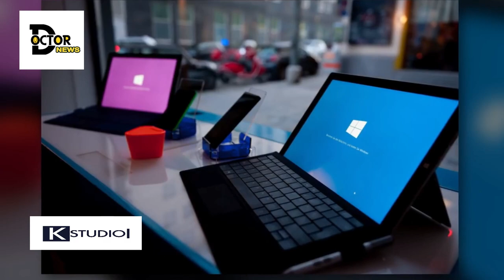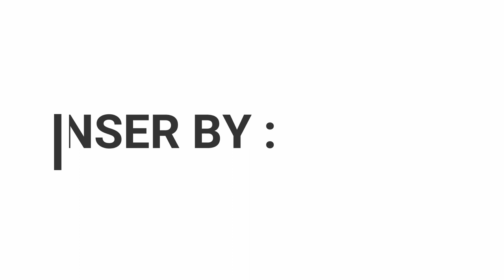جیاوازی و هێزی یابان و چین بەرامبەر یەک !